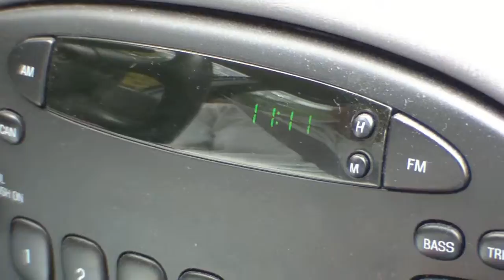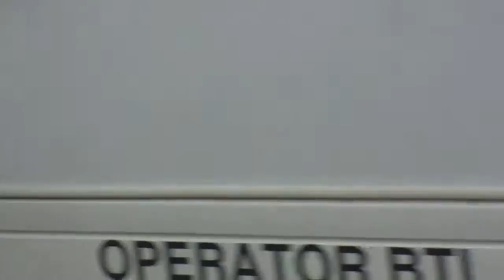Geroge Town 2